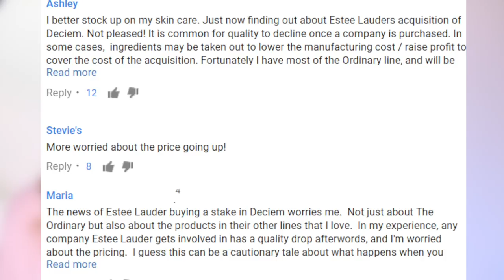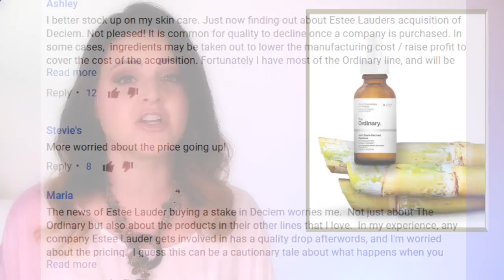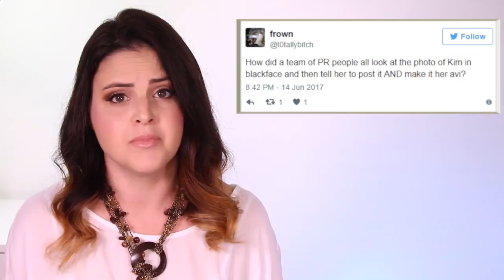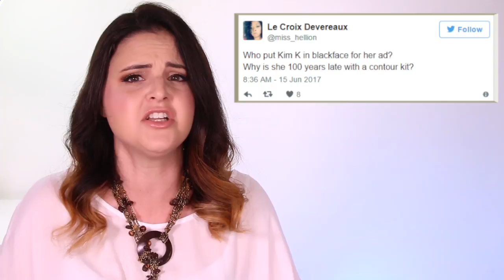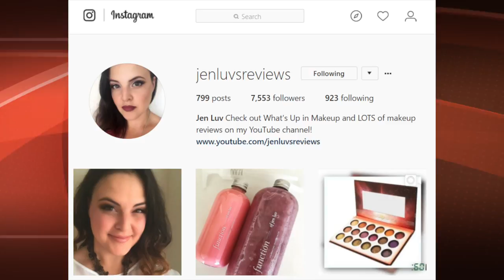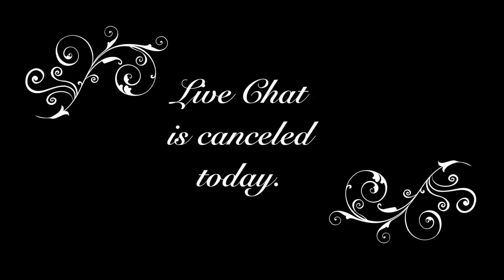What's Up in Makeup NEWS! Kim's KKW Beauty in Controversy! + Estee Invests in DECIEM + NIPPLE NAILS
[CC Available!] Welcome to What's Up in Makeup, our full length weekly news show all about makeup and beauty!  This week, Estee Lauder invests in The Ordinary's parent company (DECIEM), Avon may be under new management, LIVE GLAM brings a new sub box service, Pat McGrath brings new lip kits,  My Little Pony nail polish is coming, a phone case that holds MAKEUP, Hank & Henry is launching a makeup line, and Kim Kardashian's new beauty brand KKW Beauty is already in trouble with a controversial promo pic! Plus the latest releases at Sephora, Ulta, the Drug Store, QVC, and MORE!

Correction: The Pat McGrath everything kit is $275, not $375 (thanks Generally Jotay)

(Closed Captioning is HERE! Yay! Sorry for the delay! The last 4 minutes of me rambling took a while to type in!)

Live chat for today is canceled today. I'll be travelling for the next 2 weeks, so What's Up in Makeup and the Chat will return July 2nd. While we are gone, keep up on the latest makeup news
TIME STAMPS
Top News: 0:15
Deals: 6:15
Sephora: 6:59
Ulta: 8:20
High End: 11:06
MAC: 12:52
Drug Store: 13:12
QVC: 14:07
HSN: 15:35
Natural & Cruelty Free: 16:04
Indie Brands: 16:31
Sneak Peek Lighting Round: 19:05
Late Breaks: 19:32

Visit our AWESOME Facebook Community! (We are currently experiencing delays in admitting people to the Facebook group. Please hang with us as we work out the kinks.)